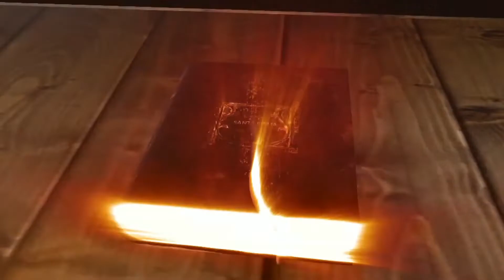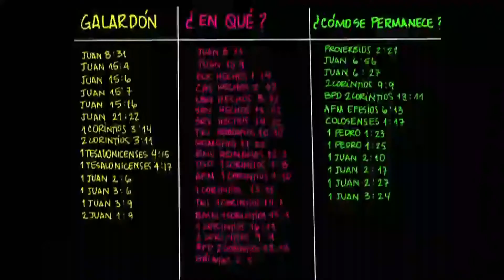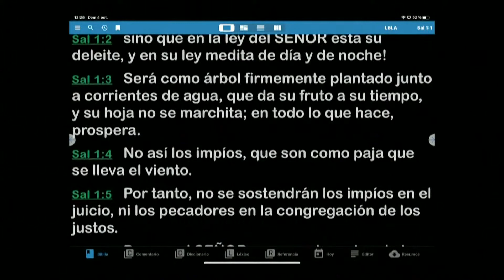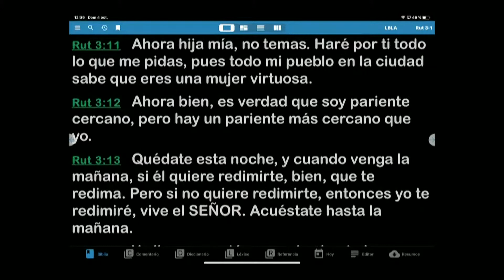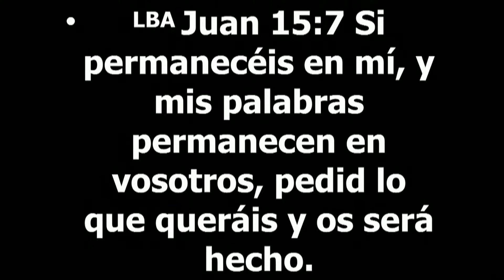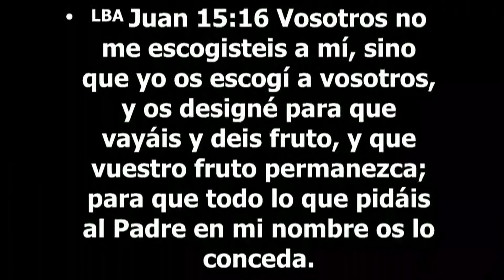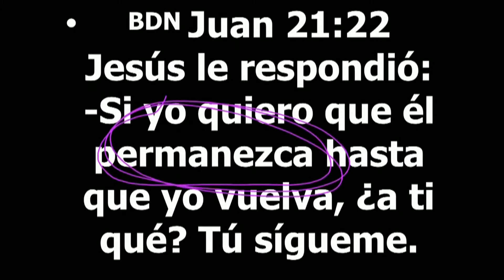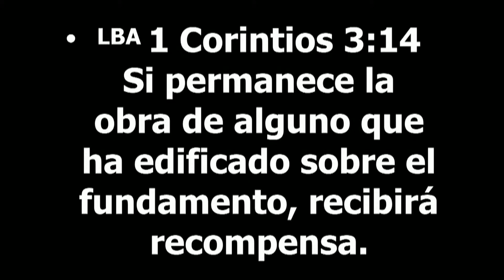La Permanencia en Canaan II apostol Sergio Enriquez Santa Cena 03 10 2020